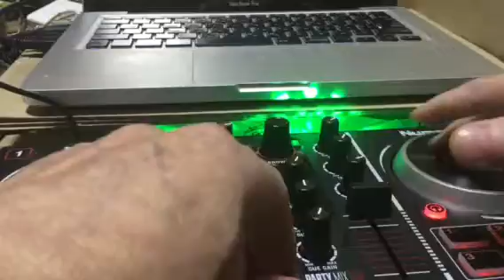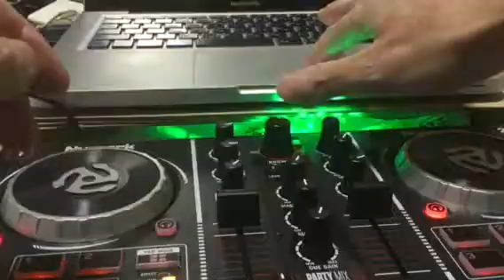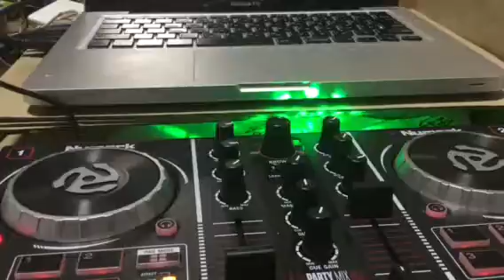バーチャルdj 8で遊んでみた 笑